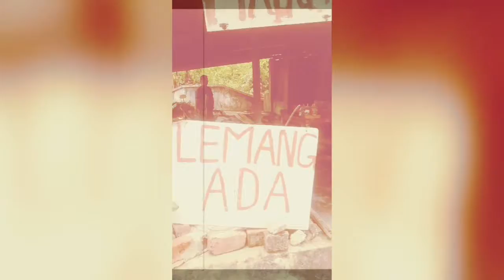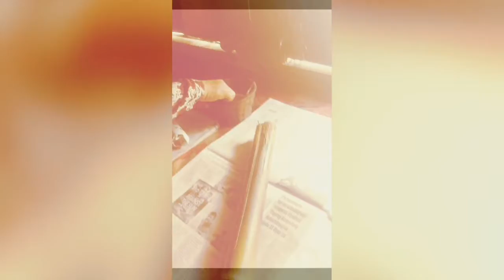Lemang Tarik Limbang..